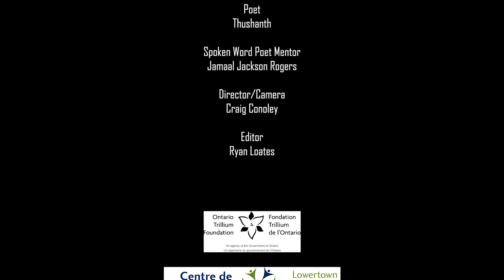Cinepoem Blocked Lowertown 2018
During the 8th annual Awesome Arts program in Lowertown, Thushanth wrote a poem and transformed it into this amazing cinepoem. Thushanth worked in collaboration with professional artist Jamaal Jackson Rogers for the writing and Craig Conoley and Ryan Loates of Dan Rascal for the video.